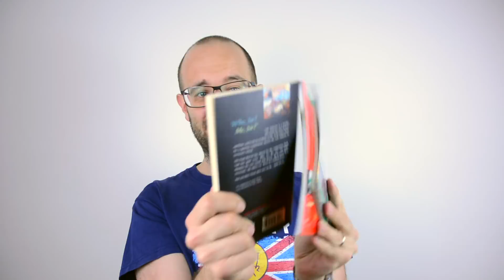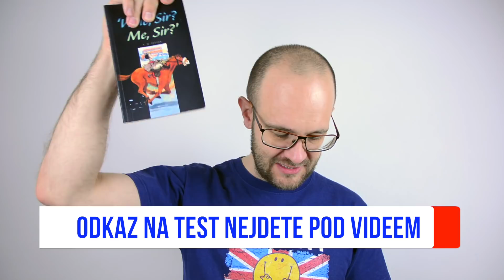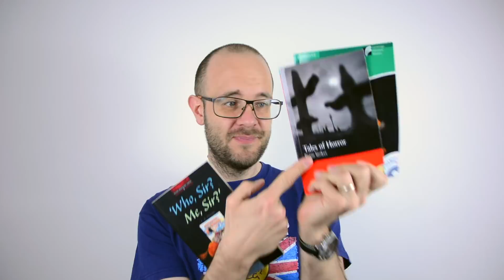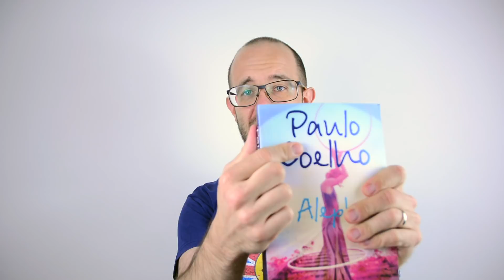Jak číst anglicky už od začátečníků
V tomto videu se společně podíváme na to, jak začíst s četbou v angličtině bez ohledu na to, jaká je vaše současná úroveň. Číst, a tím výrazně zlepšovat svoji angličtinu, jde už od úplných začátečníků.

STÁHNĚTE SI aneb 222 nejlepších internetových stránek, odkazů, aplikací, materiálů a tipů pro studium angličtiny.

PS: Více o mně a o mých službách se dozvíte na

PPPS: Určitě se koukněte na můj Facebook, kde se dozvíte o všech mých nových projektech i o zajímavostech ze světa angličtiny :)